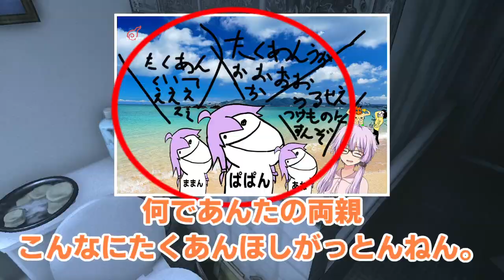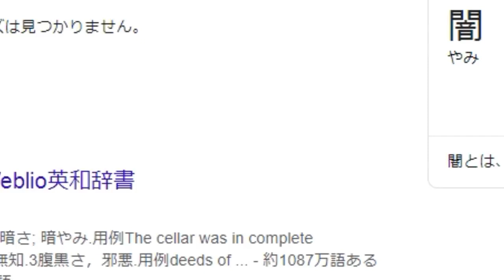【VISAGE】超怖いホラゲーを愉快にプレイ！！【VOICEROID実況プレイ】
【ブログ_Movie Maker.しょみん】